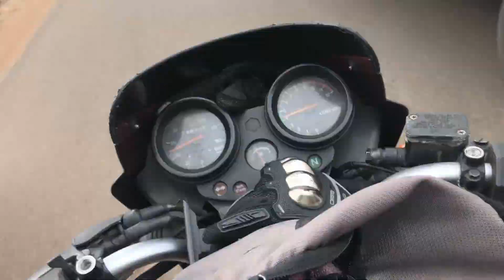Waynad to MysoreVia Bandipura bikeride🏍️with dog Chinnu🐶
Hell Friends!

I hearlty welcome all of you in my Channel. This channel is about traveling road trip, camping , trekking, with my dog Shih tzu(Chinnu)
Generally, I travel solo on occasion, but most of the time I have my dog with me, depending on the weather and location.

My Mobile:-

dog sleeping with owner
dog sleeping bed
dog sleeping position